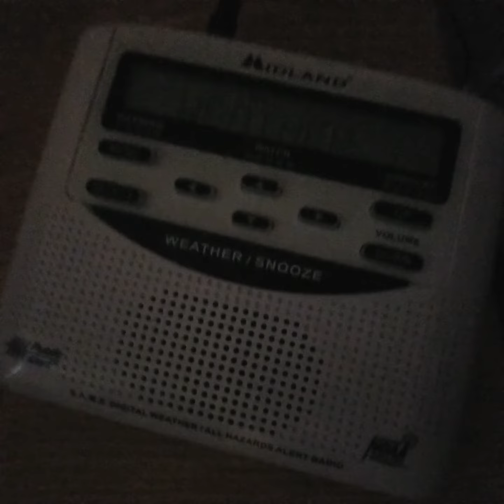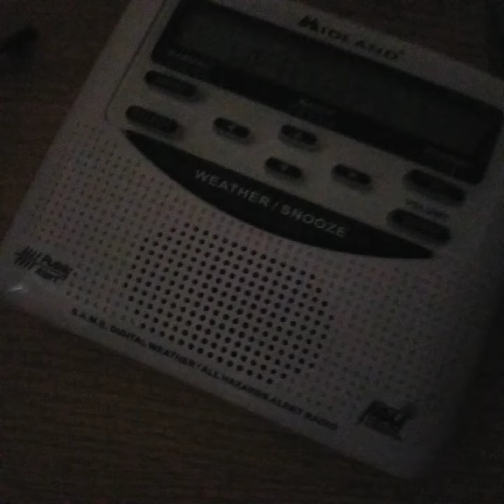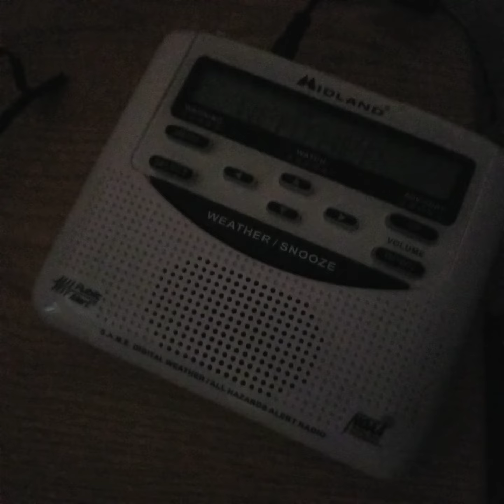Double SPS's 8/21/21